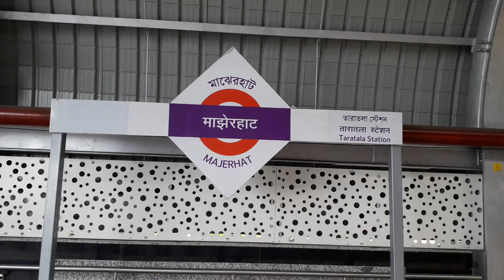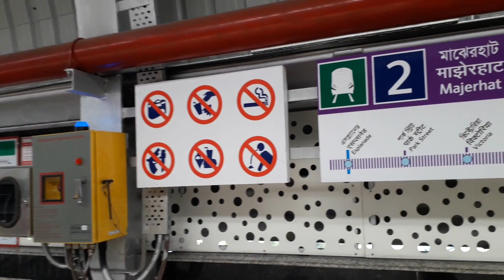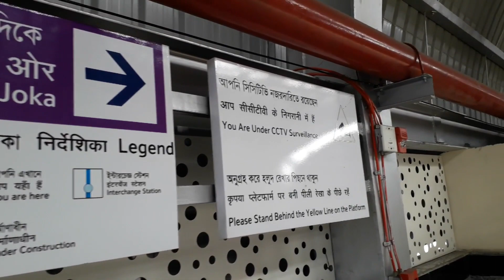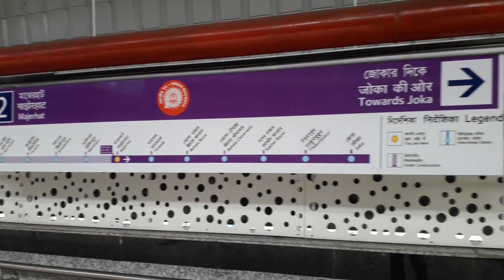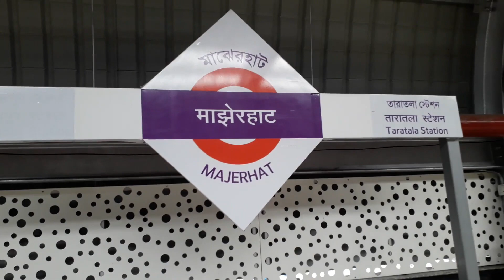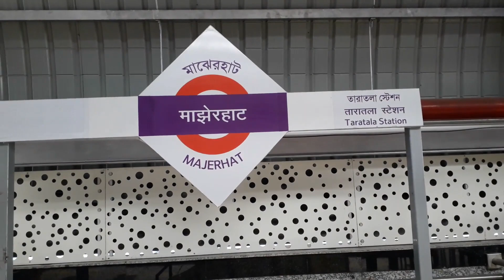Majerhat Metro to Joka Metro Route...Kolkata